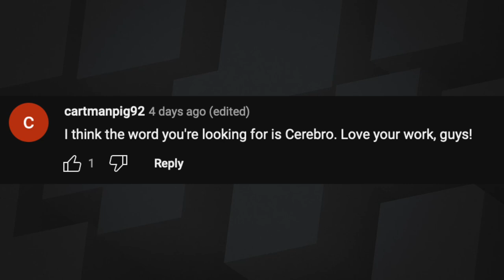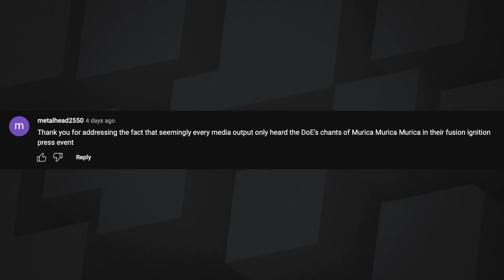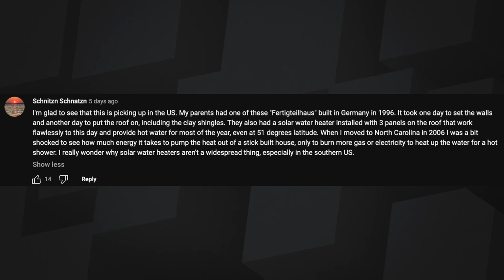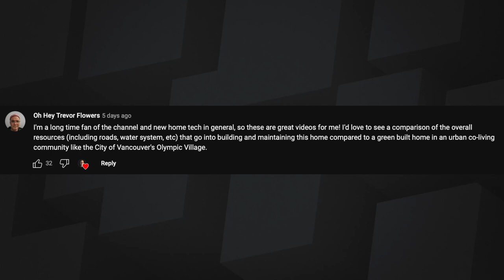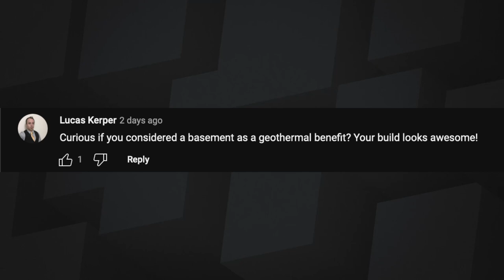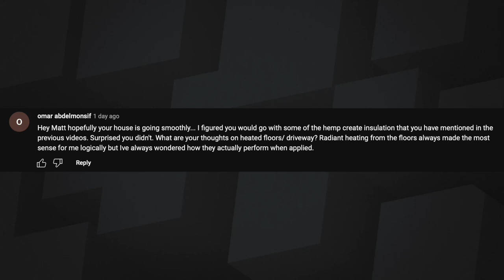154: Passive House Aggressive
Matt and Sean talk about how to make passive house choices that work for you and why Matt made the choices he did for his net zero energy home.

Watch the Undecided with Matt Ferrell episode, “Wow! I Didn’t Know A Prebuilt House Could Do This”

00:00 - Intro & Feedback
03:43 - Matt's House Discussion